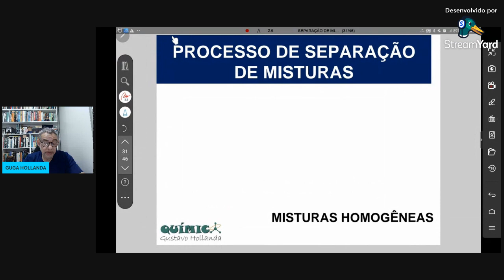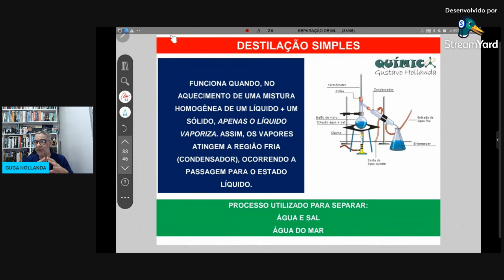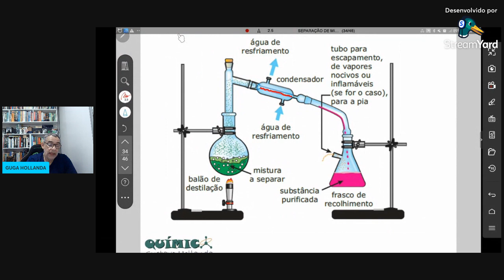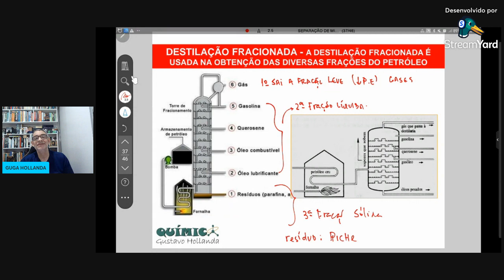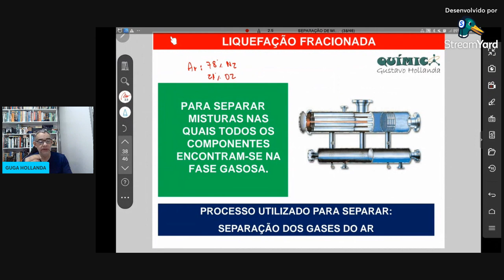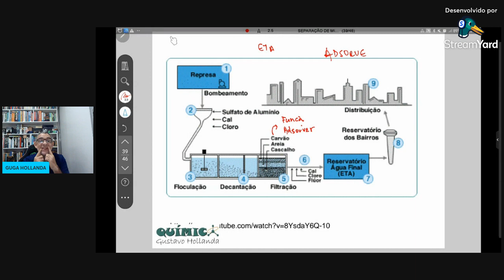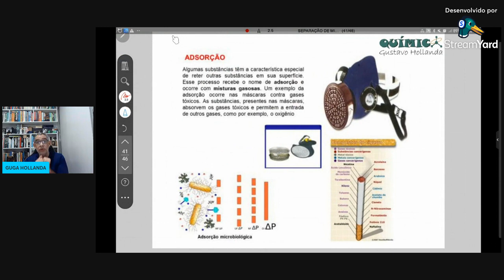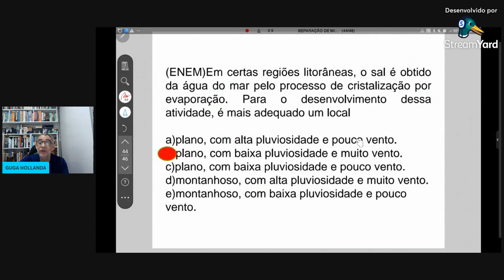SEPARAÇÃO DE MISTURAS HOMOGÊNEAS AULA 06 - QUÍMICA GERAL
Destilação simples
Destilação fracionada
Evaporação
Liquefação fracionada